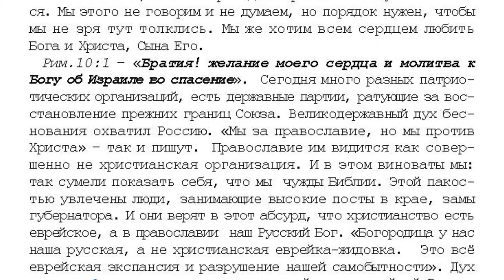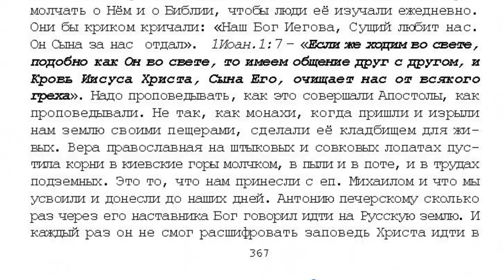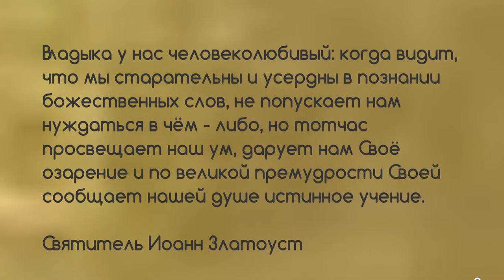12. 10 том . "...открытым оком". Вера от слышания слов Христа в Библии. стр 361